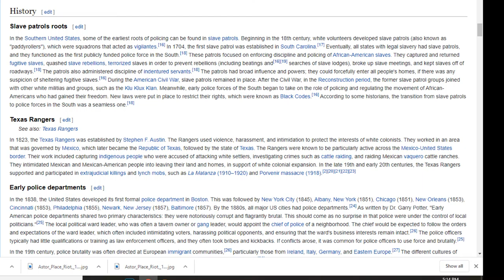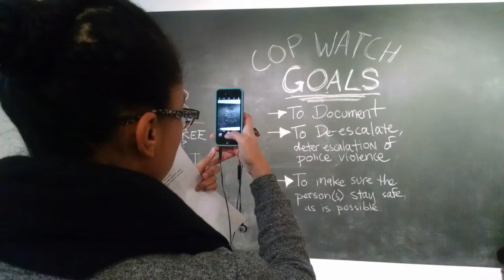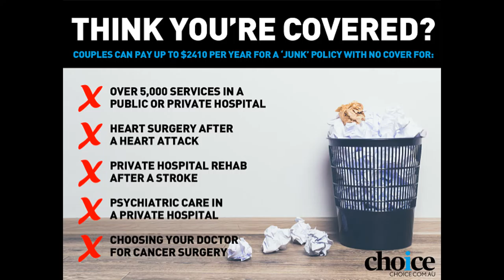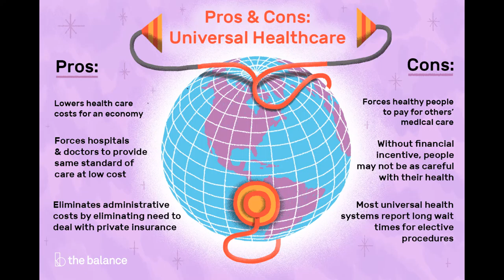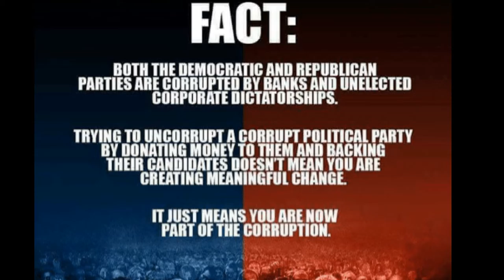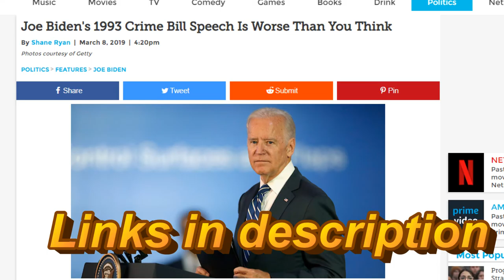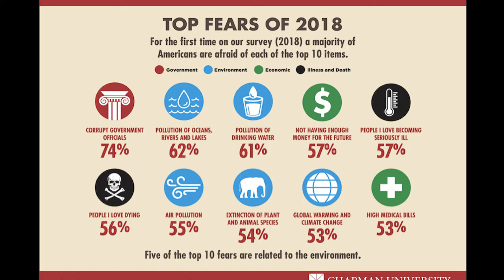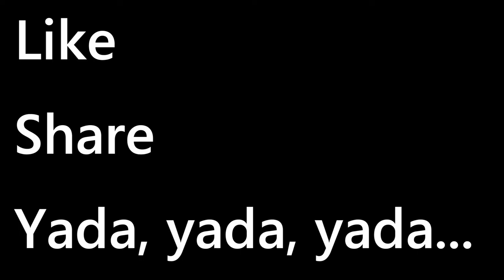4th of July & The America of Today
Whiskey the Tiger has a few opinions about today's America.

and a variety of sources.